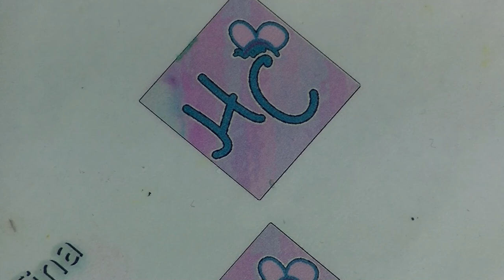Big Bird Nail Art - Someday I'll Find It, The Perfect Collection Collab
Watch as I paint Big Bird on my nail for this month's instalment of Someday I'll Find It, The Perfect Collection with my pals from the Geeks and Beauties.